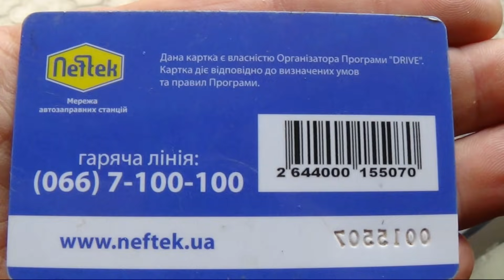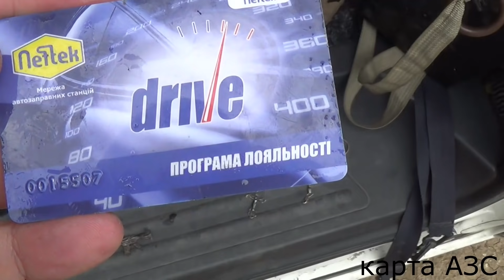Поиск золотого кольца с металлоискателем по водой!underwater search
Попросили найти колечко обручальное...нырнул,а там деньги,серебро, золото,оружие,карточки...=)))
О бо всем с Журавлевыми
Life канал:
ПОДДЕРЖКА КАНАЛА или просто Мишке на мороженое!